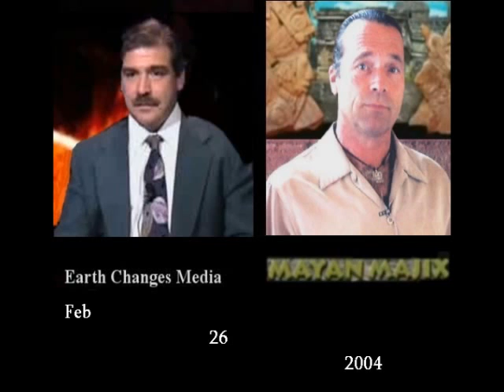Mitch Battros Interviews Ian Lungold On 2/26/2004 Pt. 2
Click here to continue on to Part 3. For more information then go to